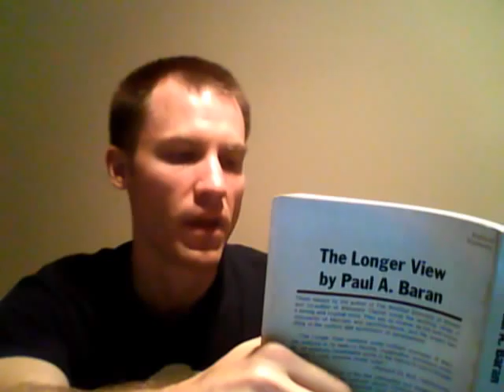What Thomas Sowell's column doesn't tell you about the Soviet Union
Thomas Sowell's column "The Fallacy of Redistribution" wants people to think about what "the consequences of redistribution are." He mentions the farm collectivization in the Soviet Union. Now it's my turn to ask: What were the consequences of that redistribution? Short term AND long term.